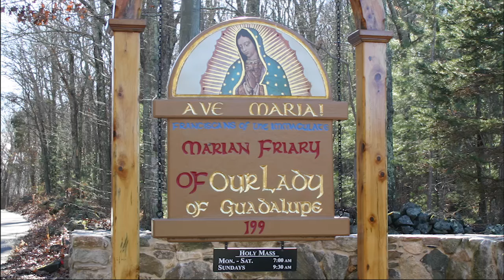Jesus Our Focus - Sep 27 - Homily - Fr Dominic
Fr Dominic gives the homily at Griswold, CT, on Sep 27, 2024, on how Jesus is the focus of our life. He has our life planned.

Ave Maria!

Mass: Friday in the 25th Week in Ordinary Time - Wkdy